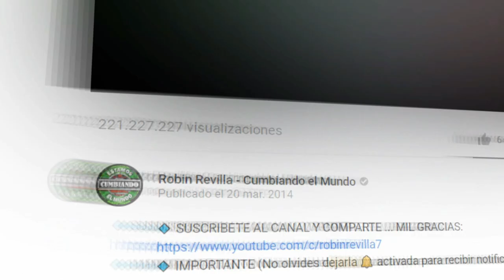CUMBIA CUYAYAY || LA RUMBA CHILANGA